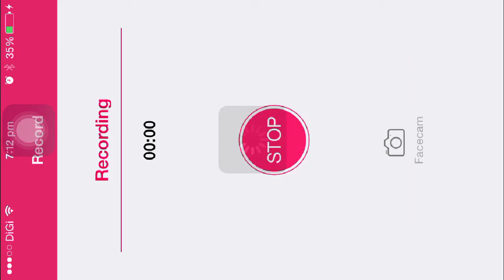Minecraft server[keep on dying and dying]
Hey what's going on guys today we are playing a server but I keep on dying and dying lol